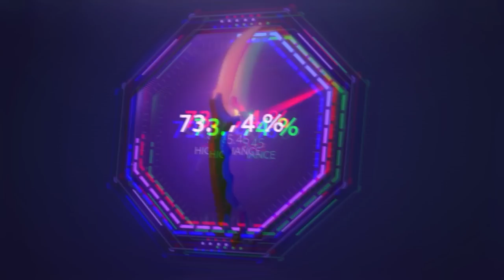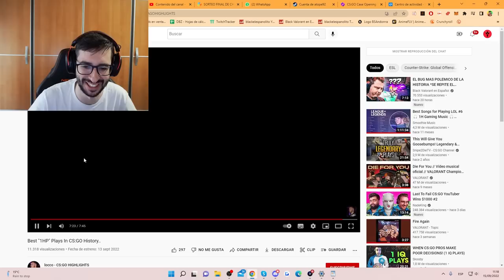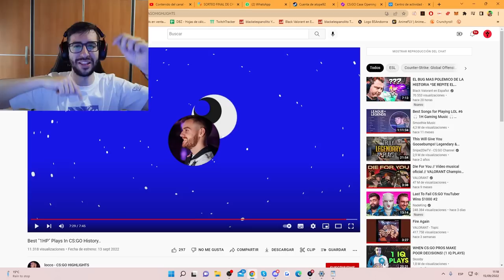LAS MEJORES JUGADAS PROFESIONALES A 1 DE VIDA